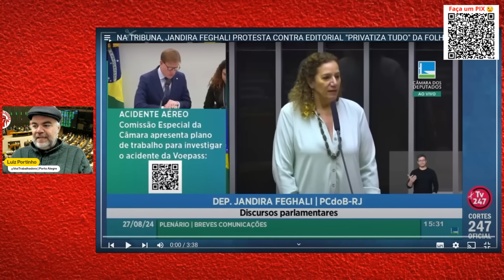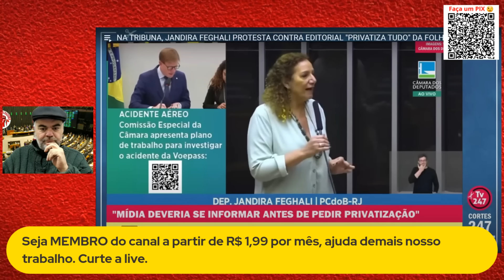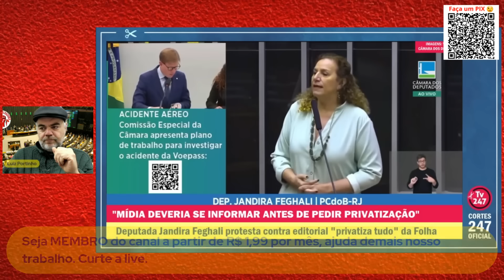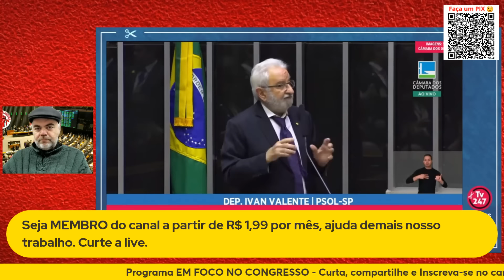JANDIRA, VAN HATTEN, MAGNO MALTA, OMAR AZIZ - EM FOCO NO CONGRESSO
Jandira Feghali (editorial da Folha sobre privatizações do Banco do Brasil, Caixa e Petrobrás), Marcel van Hatten (impeachment de ministros do STF), Elvino Bohn Gass (avanços do governo Lula), Magno Malta (homenagem a Paulo Guedes), Flavio Bolsonaro, Omar Aziz (desoneração da folha de salários no Senado), Ivan Valente (sobre Pablo Marçal e Elon Musk). Esses e outros deputados e senadores no programa EM FOCO NO CONGRESSO, com Luiz Portinho, na Voz Trabalhadora. Confira.